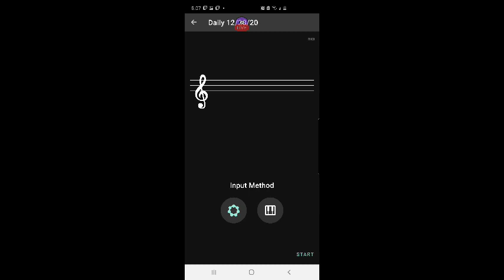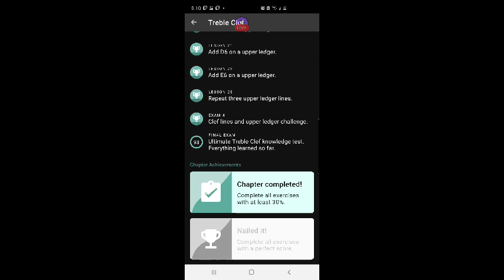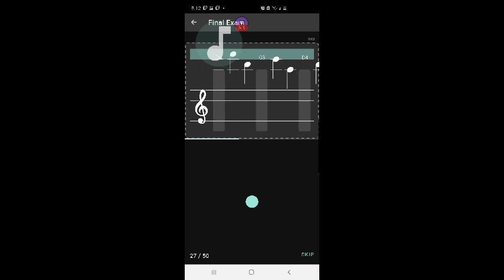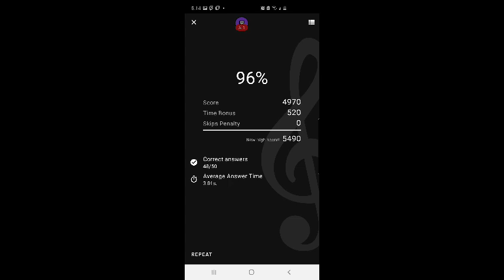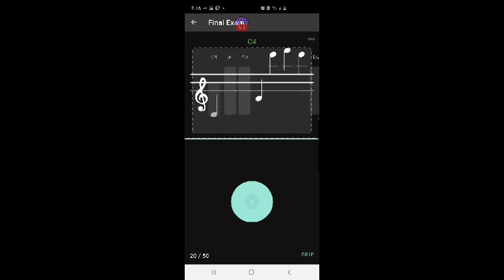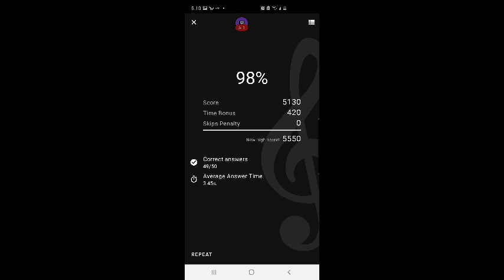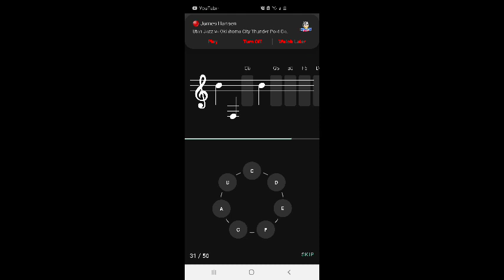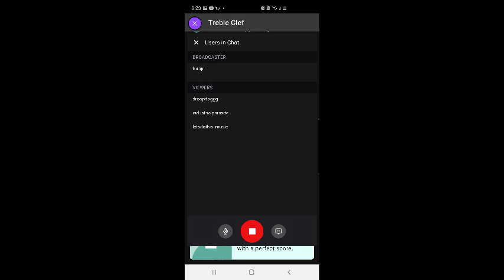FURBjr Learns Music Theory Using Clefs App #11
In this video FURBjr performs his daily exercizes for 28 December 2020 (Attempt #1, 100%).

FURBjr then takes the Chapter 1: Treble Clef Final Exam.  He scores as follows: (attempt #1: aborted, attempt #2: 96%, attempt #3: 98%, attempt #4: 100%).